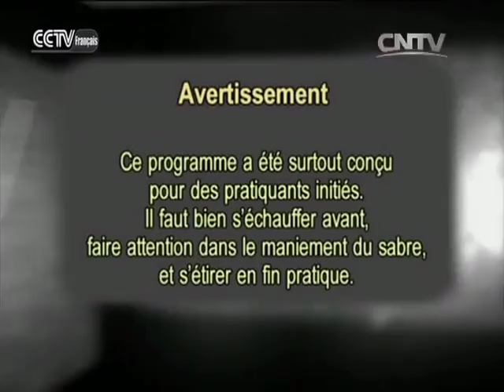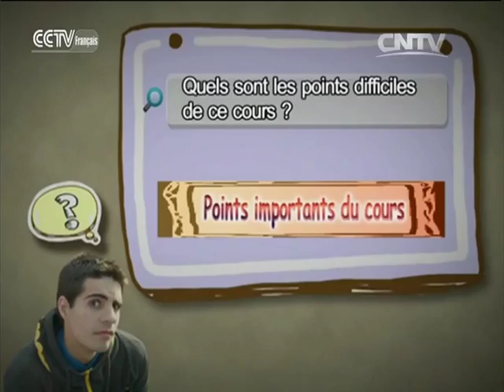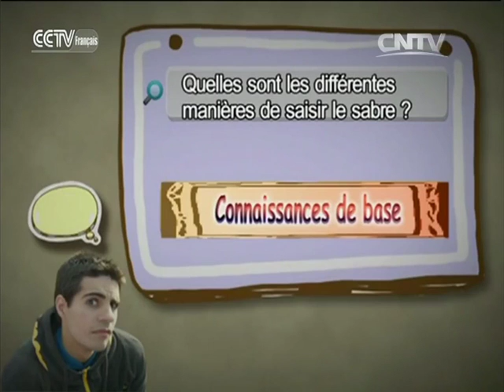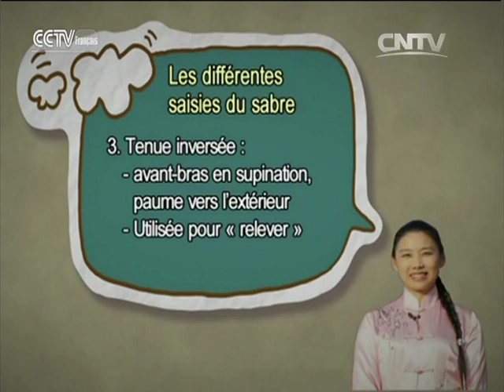Kung-fu 11/11/2016 Sabre du taiji